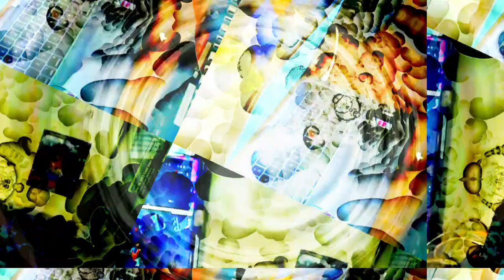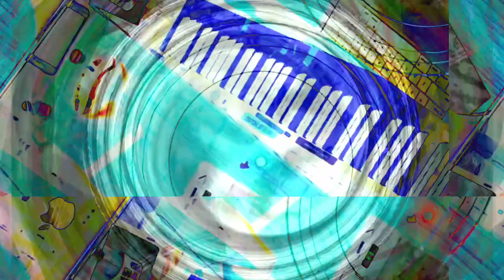[EPILEPSY WARNING] Part of the set of 12m12s video length group of videos that have been uploaded.